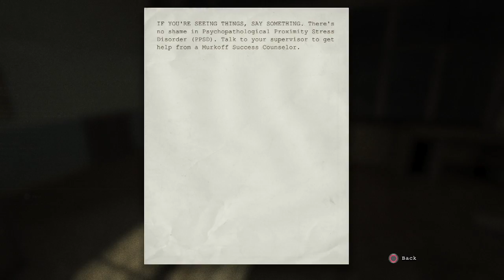Outlast Playthrough #7- The Doctor